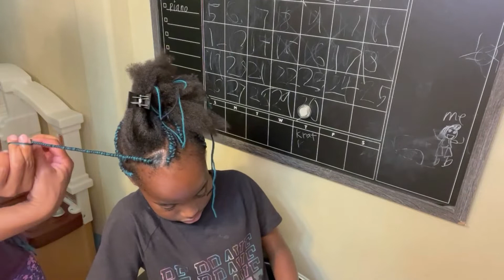Protective Hairstyle | Needle & Yarn Cornrows | Corkscrew twists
Hello guys! In this video, I will show you how to do yarn cornrows on natural hair. They are really easy and painless if done properly. You can do this on short or long hair - very easy to maintain also. All you need is yarn of your choice ( thick or thin) and a needle that have a round tip. Stay Blessed guys! God is Able!